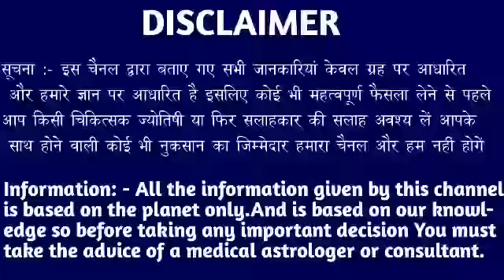वृश्चिक राशि वालों 15 और 16 दिसंबर 2022 तीन चीजों को बोलना पड़ेगा जल्दी देखो। Vrishchik Rashi